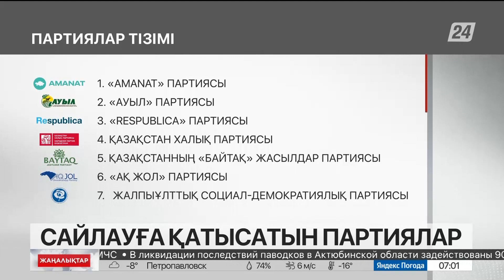Парламент Мәжілісі сайлауына 7 саяси партия қатысып жатыр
Тізімді «AMANAT» партиясы бастайды. Кейін «Ауыл», Respublica партиялары, сондай-ақ Қазақстан Халық партиясы, «Байтақ» жасылдар партиясы, «Ақ жол» және Жалпыұлттық социал-демократиялық партиясы жалғайды, деп хабарлайды «Хабар 24».